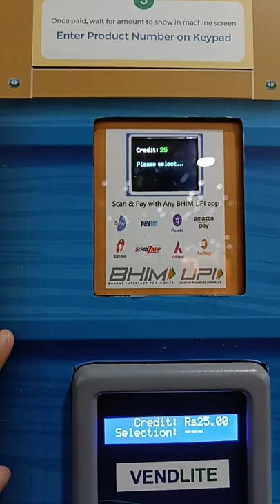Vending machine op in wow Faridabad crown interior mall